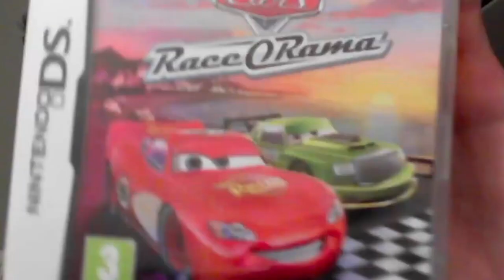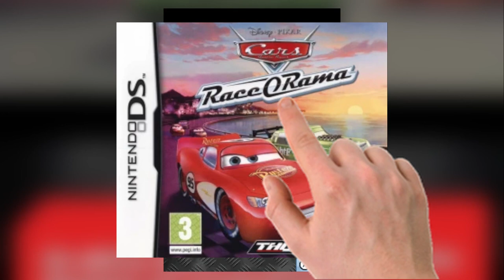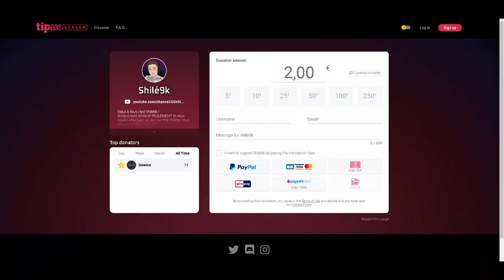CARS RACE-O-RAMA DS - JEU EN BOÎTE #10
Pour fêter ce 10ème épisode, quoi de mieux que de tester un jeu provenant de la même licence et de la même console que le tout premier épisode ? (De toute manière je ferai tout les jeux cars Ds xD)
On va tenter de voir si il est meilleur que Cars la Coupe Internationale de Martin (Martinational pour les intimes)

Salut à tous c'est Shilé, et aujourd'hui on se retrouve pour le Jeu en Boîte ! Dans ces lives, nous essayons des jeux de tout genre afin d'en faire une critique en vidéo plus tard. Ces vidéos ont pour but d'analyser les bons et les mauvais points d'un jeu vidéo tout en y placant quelques blages à ma sauce. Le test d'aujourd'hui est consacré à Cars Race-O-Rama sorti en 2009 (spécifiquement la version Ds).

Condition du test :
Joué sur l'émulateur MelonDS
Terminé après environ 6h00 de jeu mais pas fini à 100%

Le speedrun que je n'ai pas plublié sur Youtube et Speedrun.com

TIMECODES :

0:00 INTRO
1:09 PRÉSENTATION FILM
5:17 LE JEU
15:20 SPEEDRUN
19:09 OUTRO

Bon visionnage.